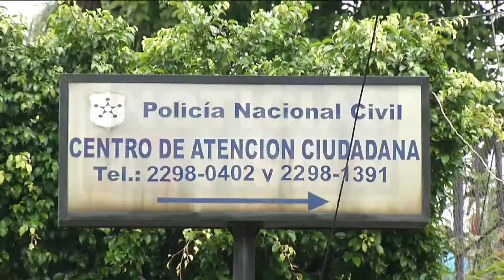Problemas para obtener solvencias de la PNC.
Decenas de personas denuncian serios problemas para obtener la solvencia de la PNC, la gran mayoría de ellas necesitan este documento con urgencia para conseguir un trabajo. Mónica Linares con todos los detalles.